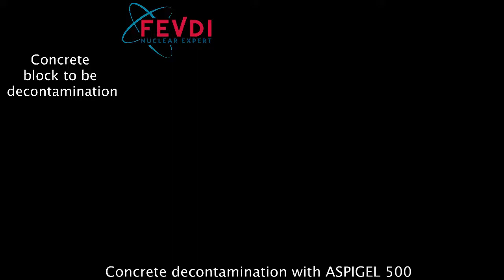Decontamination of concrete with ASPIGEL500 gel